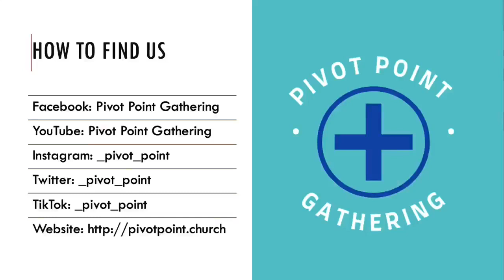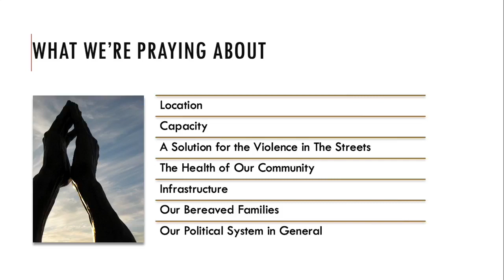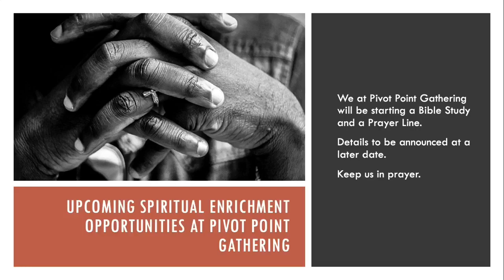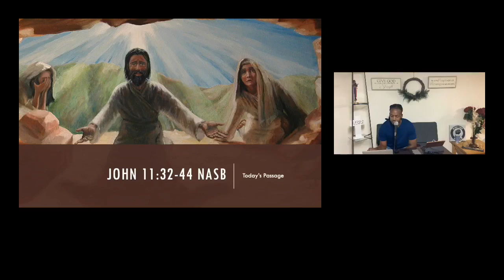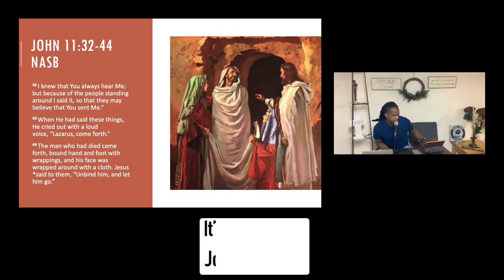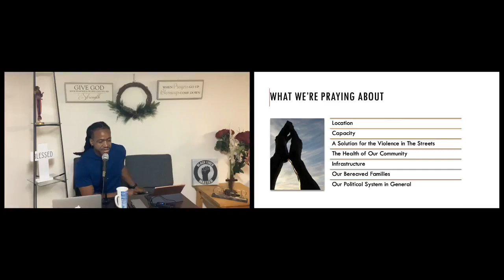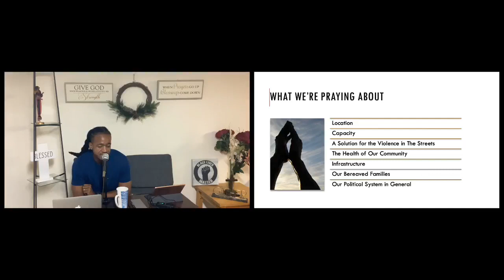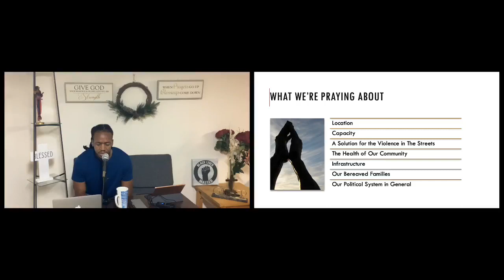Sermon, July 23, 2023 - Rev. Spencer T. Clayton, Ph.D.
Rev. Spencer T. Clayton, Ph.D.
Title: It's Okay to Cry

Thank you for worshipping with us. We appreciate you!!!